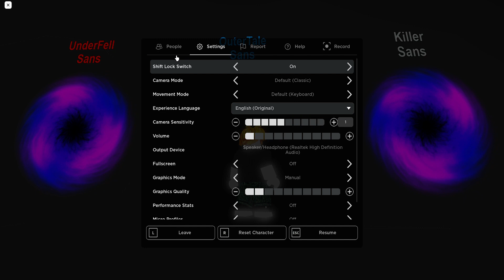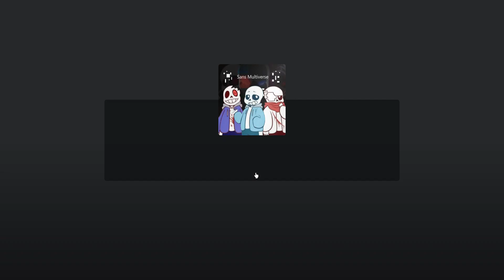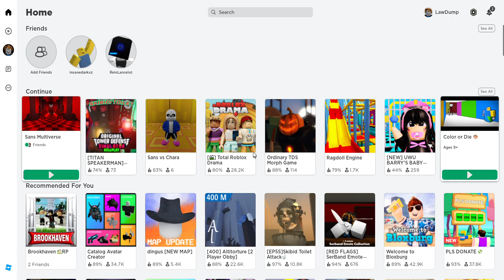How to beat normal mode(sans multiverse)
except horror and dust